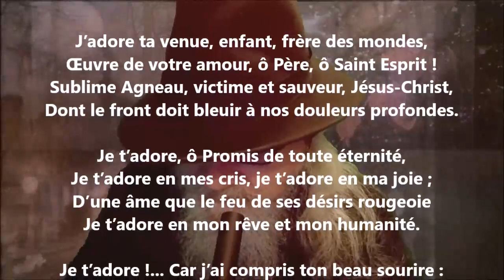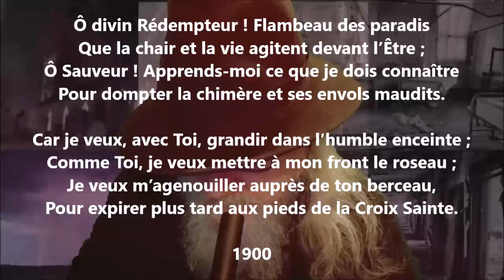Chant de Noël - Arthur de Bussières lu par Yvon Jean